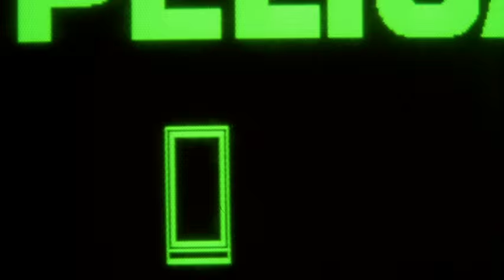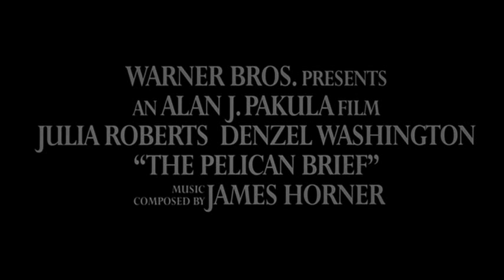Pelican Brief, The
Academy Award winners Julia Roberts and Denzel Washington star in this thriller about a young law student whose theory about the recent deaths of two Supreme Court justices embroils her in a web of greed, corruption and murder that reaches to the very top of the United States government.